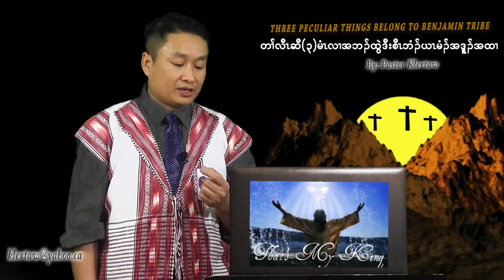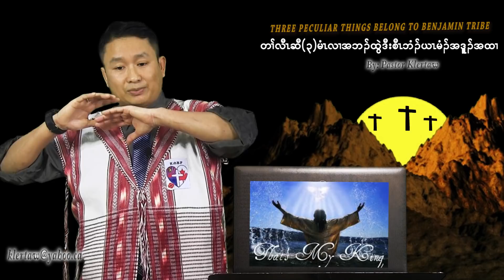2019-03-03 Three Peculiar Things Belong To Benjamin Tribe By: Pastor Klertaw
You can also send your request ) May God Bless You All.